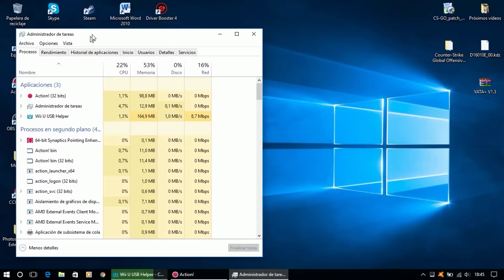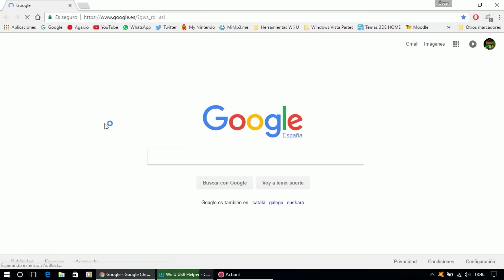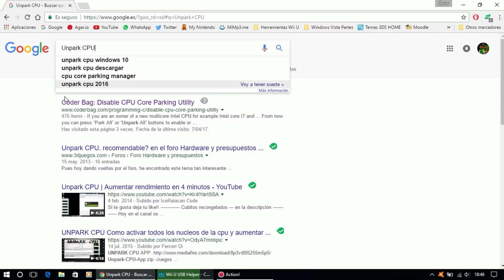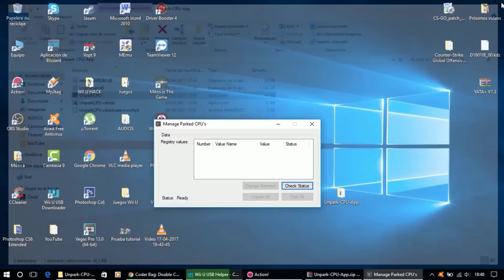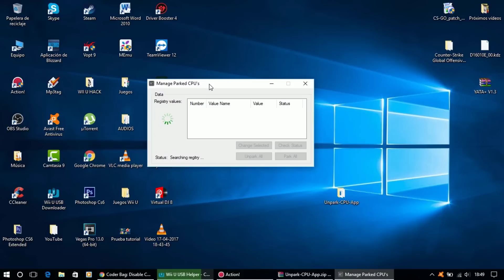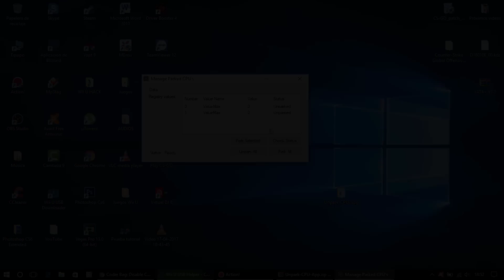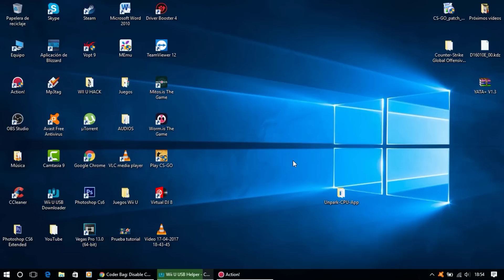¡ACTIVA los núcleos INUTILIZADOS de tu CPU y gana RENDIMIENTO EXTRA! (⚠ Leer descripción)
⚠ ¡Vídeo ACTUALIZADO con nueva explicación! ⚠

¡Espero que el programa os haya servido, y hayáis conseguido mejorar el rendimiento de vuestro PC!